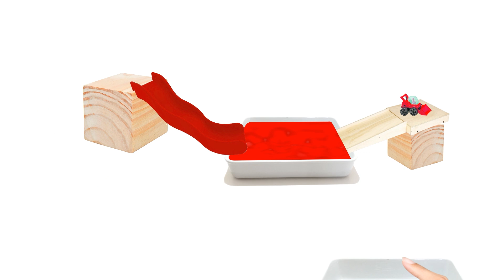Coletânea de vídeos de brincadeiras Infantis do Canal Lívia e Laura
Brincando com tratores de brinquedo, Futebol de bebês e Aprendendo as cores com os tratores no Tobogã.

Música é uma ótima maneira de ensinar as crianças boas práticas. Os bebês e as crianças, quando expostos a bom conteúdo infantil, agregam conhecimento e se divertem ao mesmo tempo.
Aqui as crianças encontram músicas educativas e cantigas de roda famosas como: Atirei o pau no gato, pintinho amarelinho, a dona aranha, o sapo não lava o pé, borboletinha ta na cozinha, a janelinha abre e fecha. Mas também produzimos muitas músicas educativas autorais como músicas que falam da família, mamãe, reloginho (horas), canção das vogais (aeiou), minhoquinha faz ginastiquinha e etc. Historinhas populares também são musicalizadas aqui como os três porquinhos, chapeuzinho vermelho. Tudo isso no estilo de animação da galinha pintadinha, bobzoom, mundo bita e outros desenhos que alegram a criançada.
Venham se divertir e aprender com a Livia, Laura e os bolotinhas!

eamfl